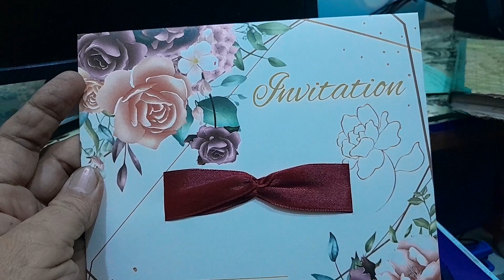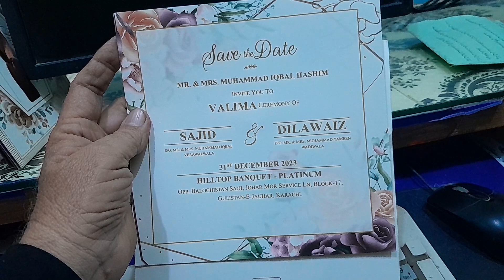D 1591 Jillani-Rs.30/- Wedding Invitation Cards (Shadi Card) Riyan Printers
Printing Prince is not included
Beautiful Wedding Card with High Graphics and is cheap in price, Low Price Wedding Card. You can make an online booking by sending WhatsApp on 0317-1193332 in Karachi or all over Pakistan.

RIYAN Printers (Wedding Cards, Visiting Cards, Pan flex, Bill Book, Legal Documents like Sale Agreement of Property or Vehicle, Rent Agreement, Power of Attorney, Sale Deed, Gift Deed, Divorce Deed etc, Birth Certificate, Death Certificates, Divorce Confirmation Certificates, Marriage Registration Certification, NADRA Pak Identity Online Services like CNIC Renewal, CNIC Modification, National Identity Card from Father’s Name to Husband’s Name Modification, FRC / Family Registration Certificate)

Address: Plot # 35 Main, Sector 9-C, New Saeedabad Baldia Town District Keamari Karachi.